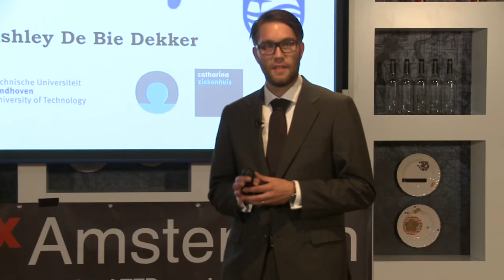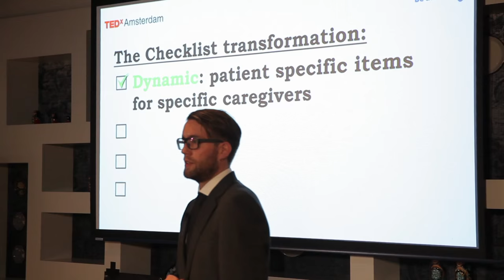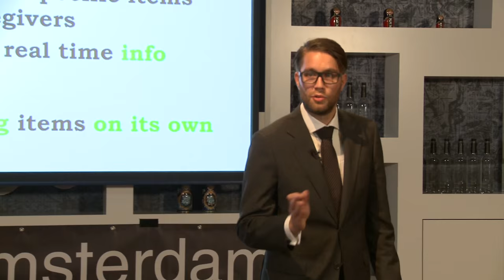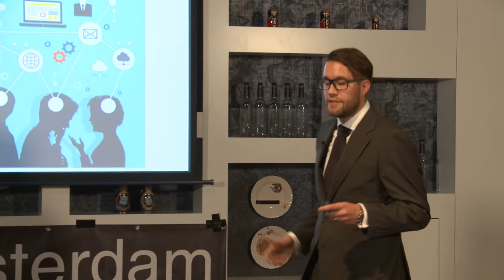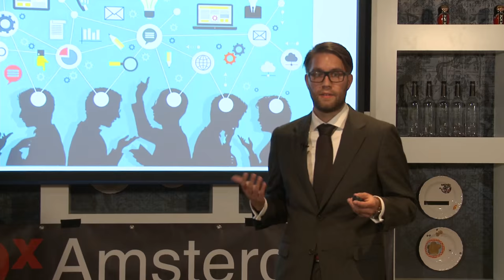Digital Dynamic Checklist in Medicine, Ashley De Bie Dekker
Ashley De Bie Dekker was influenced by Atul Gawanda’s book The Checklist Manifesto and his TED talk Healing Medicine. In response, he is creating a new digital dynamic checklist that can improve checklist compliance and focus on critical items in the medical world.